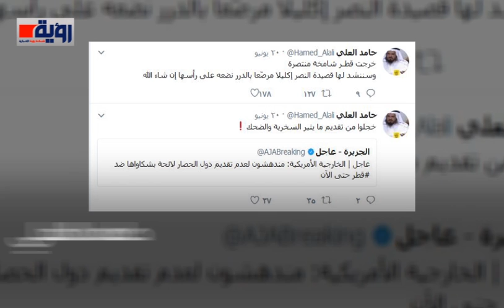تعاطف الإرهابيين مع قطر أدلة على الولاء والود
عنوان الفيديو |
نص خبر |
شبكة رؤية الإخبارية